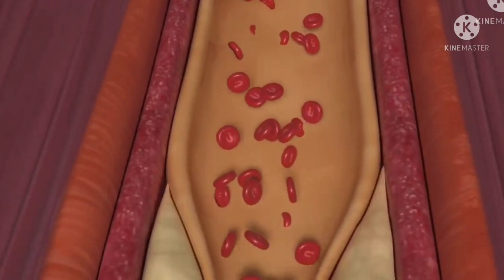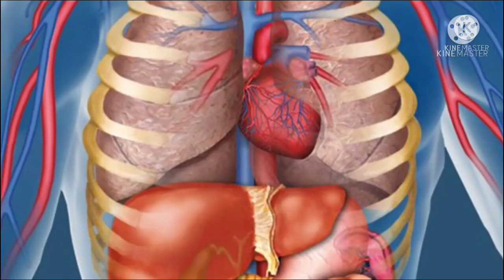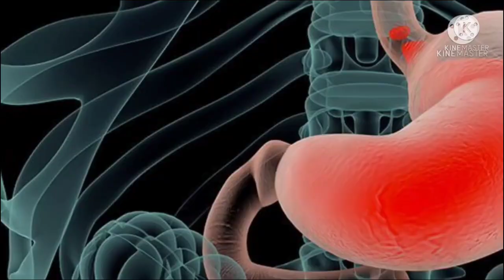Vestige flax seed कब खाना शुरू कर देना चाहिए ।। symptoms of heart disease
Omega 3 सभी को खाना चाहिए लेकिन फिर भी ये कैसे पता चलेगा कि हम हार्ट के पेशेंट बनने जा रहे है जिससे हम vestige flaxseed oil capsule खाना शुरू कर दें